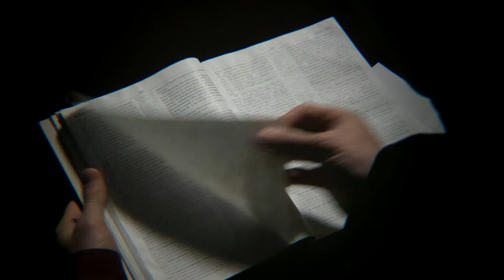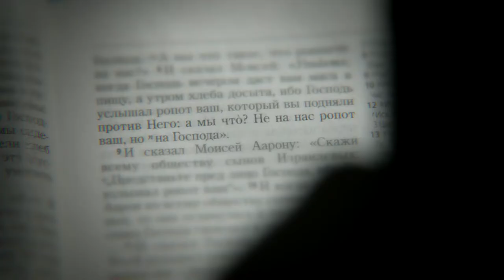О чём говорит наше недовольство?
Ролик раскрывает природу и суть недовольства с христианской точки зрения, а так же показывает пути решения